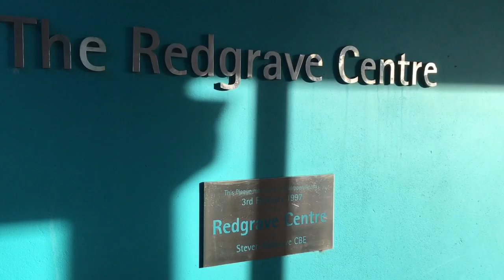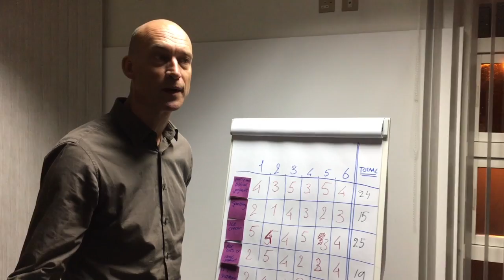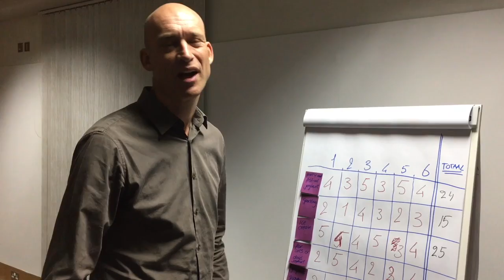NIMA UK trip vlog 2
Deze video gaat over NIMA UK trip vlog 2